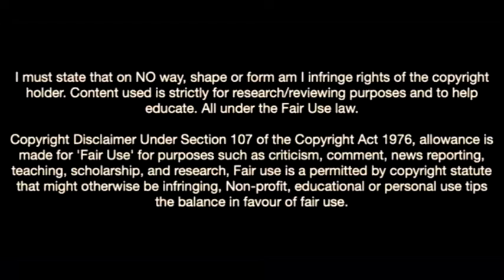Ikhsan Fandi-The Future Of Singapore